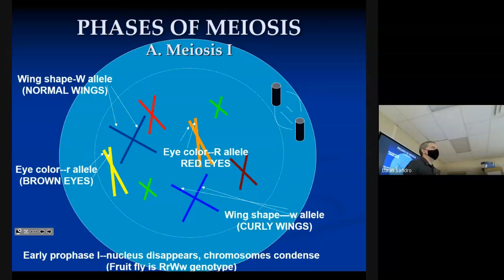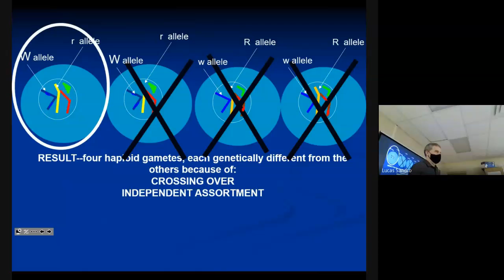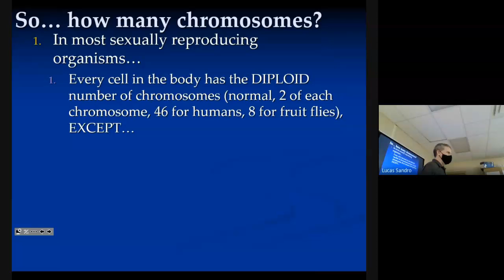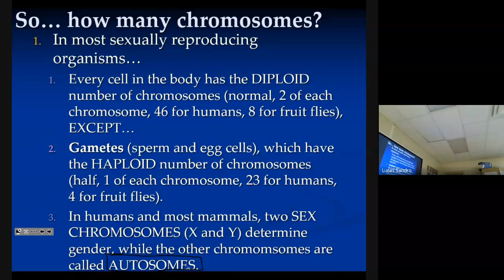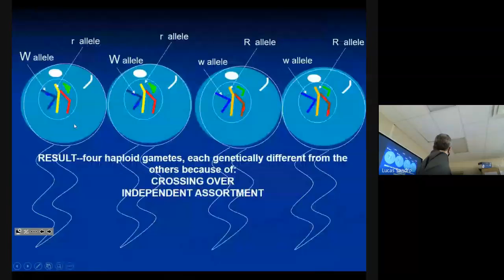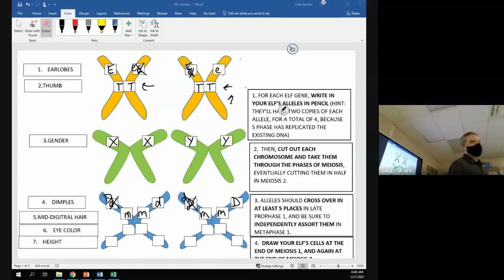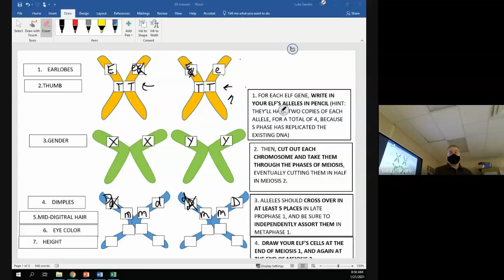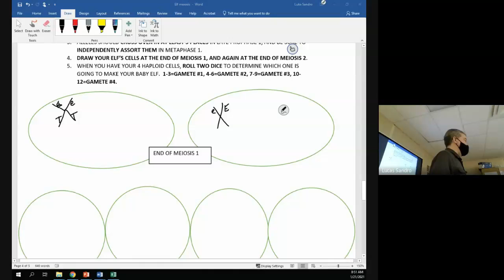CP 1-21 haploid diploid, elf meiosis 1